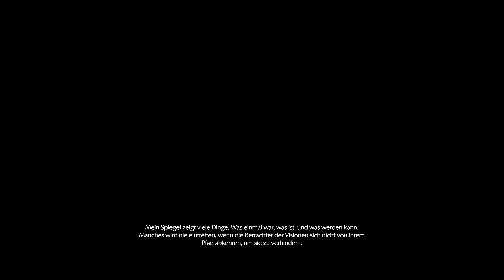Mittelerde: Mordors Schatten Ep. 10 | Der Helle Herrscher DLC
🔵 Mehr Infos zum Game, Kanal und zukünftige Games 👇

Der Helle Herrscher: Spiele die Heller Herrscher-Kampagne
Beherrsche als Celebrimbor die Macht des Einen Ringes und bekämpfe Sauron um die Herrschaft Mordors.

Titel: Mittelerde: Mordors Schatten
Genre: Action-Adventure
Entwickler: Monolith Productions & Behaviour Interactive
Publisher: Warner Bros. Interactive
Plattform: PC, PS4/3, Xbox One/360
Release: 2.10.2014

Das Spiel beginnt in der Nacht, in der Sauron nach Mordor zurückkehrt, und seine Schwarzen Heermeister die Waldläufer des Schwarzen Tores brutal hinrichten. Der Spieler schlüpft in die Rolle von Talion, eines Waldläufers, der seine Familie und alles, was ihm lieb und teuer war verlor, nur um von einem geheimnisvollen Rachegeist wieder ins Leben zurück geholt zu werden.

▬ 🎢 zukünftige Inhalte ▬▬▬▬▬▬▬▬▬▬▬▬
Bioshock 5
Dragon Age 4
Fable 4
Mass Effect 5
S.T.A.L.K.E.R.2
Senua's Saga: Hellblade 2
Starfield

Das sind nur die großen Highlights, hin und wieder taucht etwas auf das nicht auf meinem Radar ist und ich nehme es dann kurzfristig in die aktiven Projekte auf!